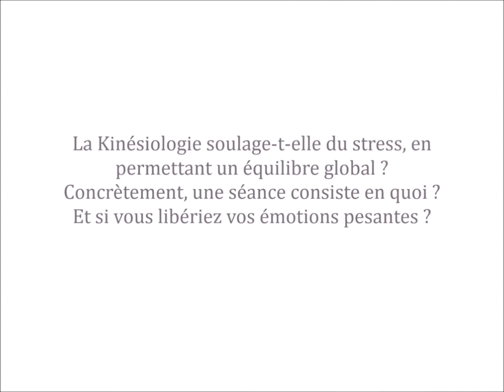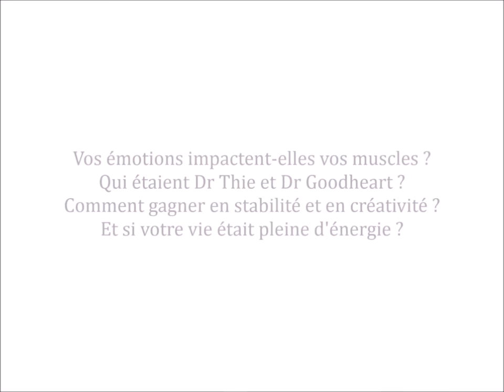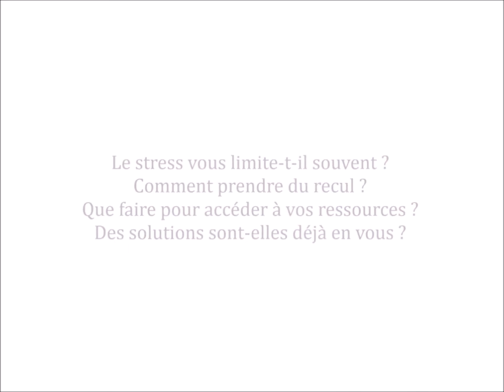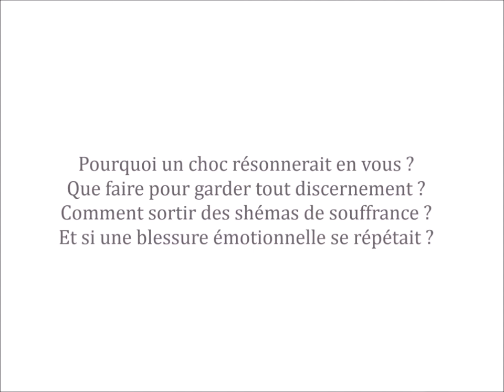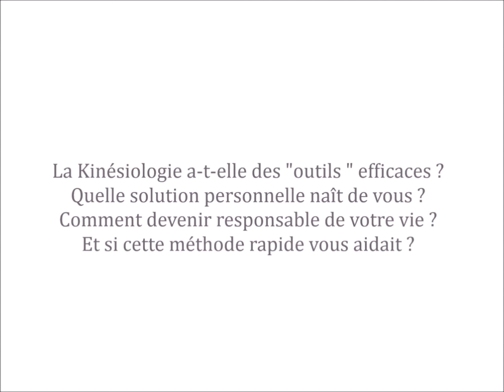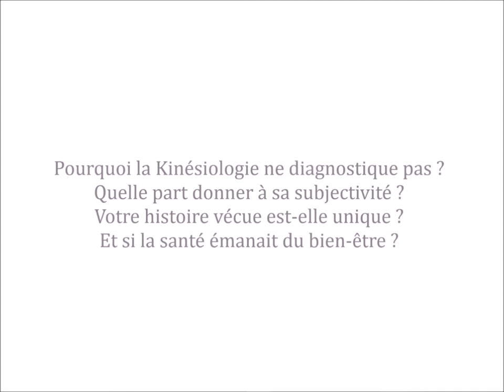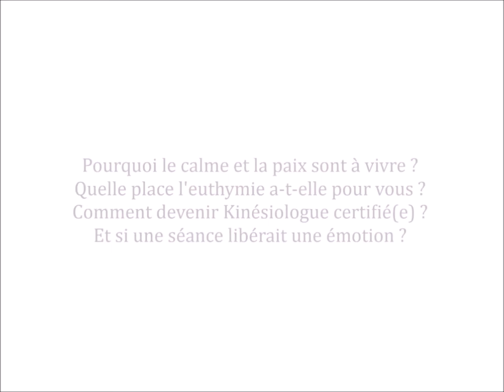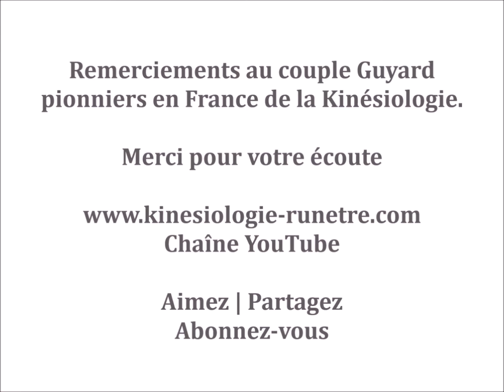100% infos kinésiologie | Test musculaire, gestion d'émotions | Nathalie Djender kinésiologue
📢 Merci à J-C et Rabia Guyard pour les 7 interviews exclusives faîtes à l'EKMA.
Ce couple uni vous propose des livres à succès pour le grand public.

Jean-Claude et Rabia sont les pionniers, dans le monde francophone, de la kinésiologie.
Merci à eux de concrètement " participer " au bien-être émotionnel de chacun de nous.

🔔 Quand vous marchez, voyez-vous où vous mettez vos pieds ?
Alors, comment faire la même chose dans votre vie personnelle ou
professionnelle, face à vos émotions douloureuses ?

1er site de kinésiologie créée à l’île de La Réunion en 2013.

👍 Merci pour votre intérêt, votre confiance et votre fidélité !

Nathalie Djender | RDV par ☎ uniquement
Kinésiologue depuis 2012.

✍ La Kinésiologie ne pose pas de diagnostique.
Elle vise à augmenter le capital de bien-être émotionnel chez les personnes.
Etre kinésiologue certifié(e), c'est être issu(e) d'une école reconnue, ayant pignon sur rue.

🎯 Ayez du discernement avant tout RDV.
Informez-vous auprès du SKPF [ Syndicat des Kinésiologues Professionnels
Francophones ] - entre autre - et faites votre expérience personnelle en séances
auprès de kinésiologues certifiés.